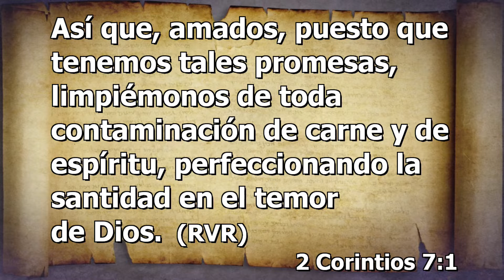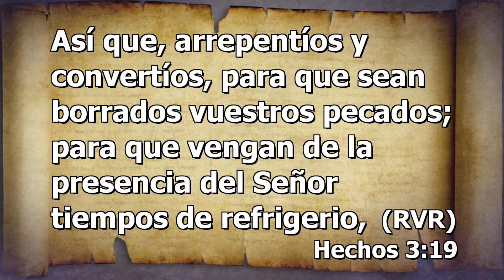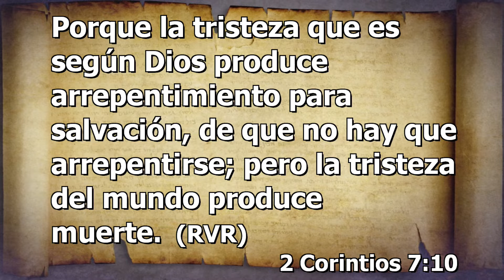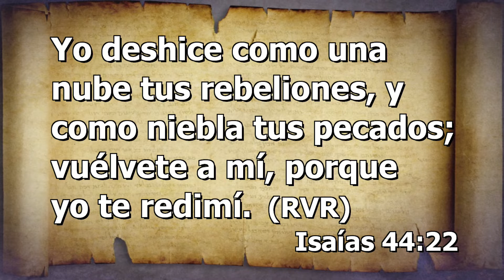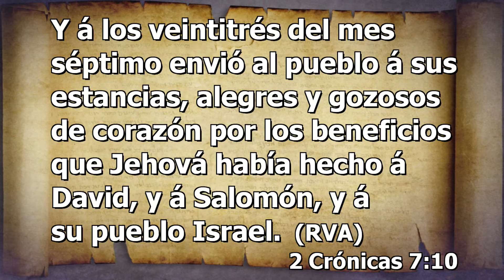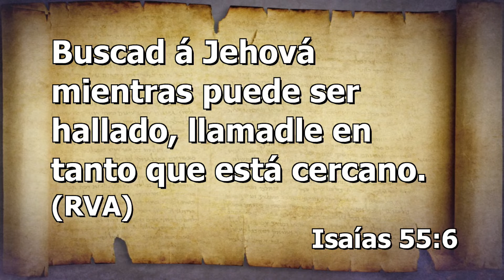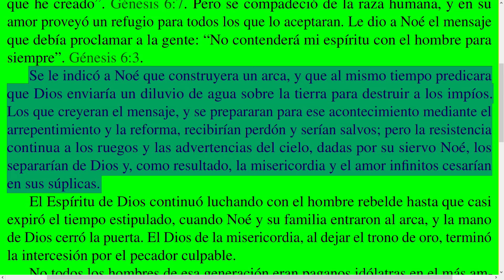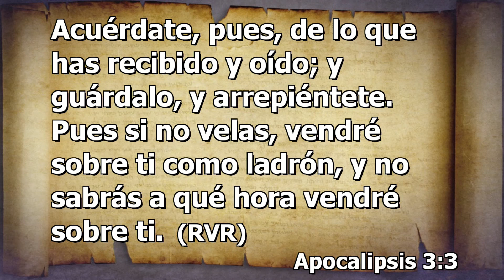ARREPENTIMIENTO Y REFORMA / La hora del poder